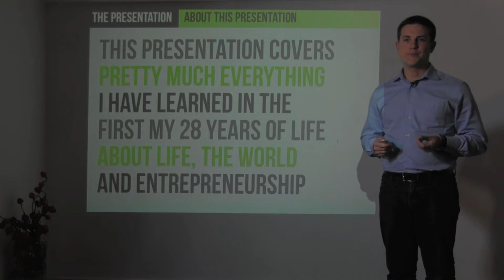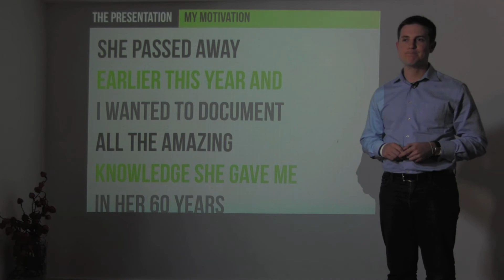1.1 - Ryan Allis Introduces the All I Learned By 28 Project (The Startup Guide)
Tech entrepreneur, investor, and author Ryan Allis of Connect.com gives an introduction to the "All I Learned By 28" project, recorded in August 2012 in advance of the upcoming book "The Startup Guide: Building a Better World Through Entrepreneurship." The web version of the book and slides are available